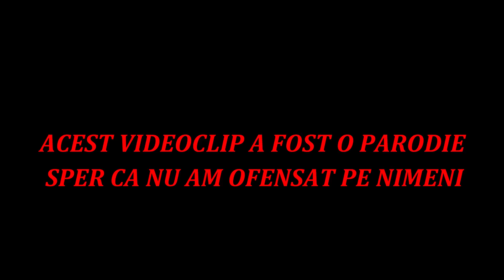IL IMIT PE VLAD ALEXANDRESCU TIMP DE 24 DE ORE !!!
+CLOPOTEL+